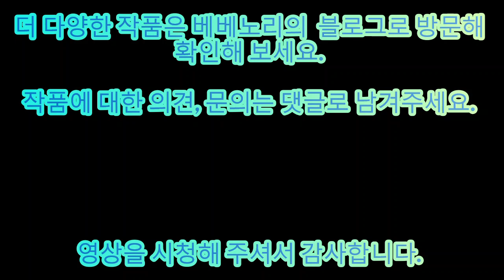[엠에프] -making flower from fabric 이 가을을 완벽하게 즐기는 방법/ 꽃 목걸이 만들기 / flower necklace.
다양한 영상으로 보답하겠습니다.